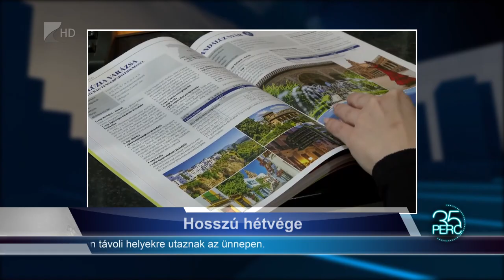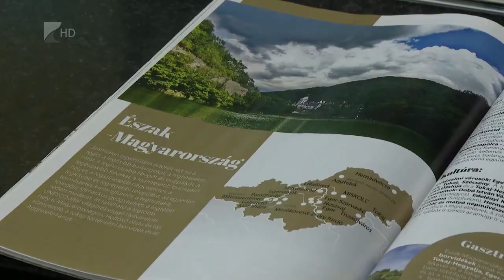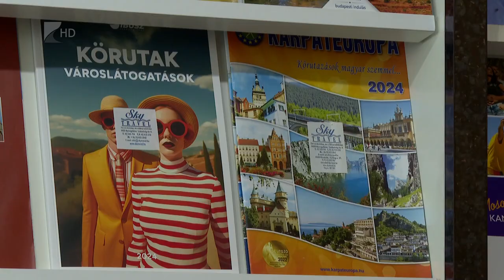35 PERC, 2024. március 25. hétfő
1. Veszélyben az agrárium – Nagy István arról beszélt, meg kell védeni piacainkat.
2. Emberkereskedelem – Bárki áldozattá válhat, de van segítség.
3. Hosszú hétvége – Sokan távoli helyekre utaznak az ünnepen.